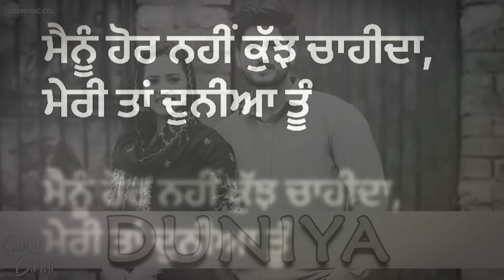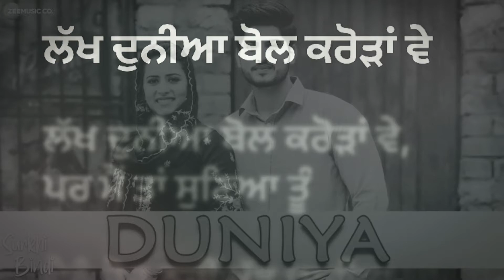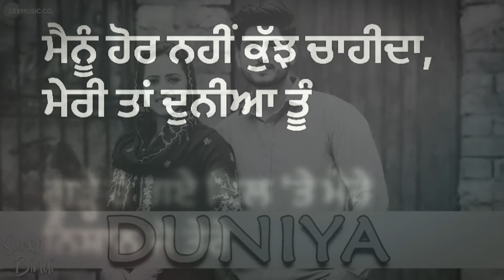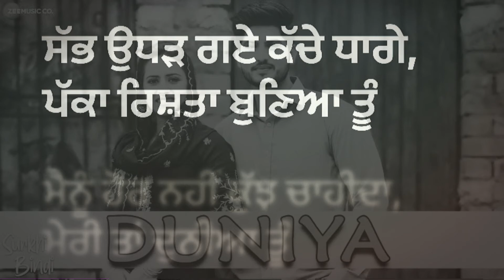DUNIYA || GURNAM BULLAR || [slowed+reverb] || 8D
SUPPORT ME

Main ni mangdi chann taare
Oh khaaban wala des
Ve main bhaagan wali ho gayi
Jo tere naal judd gaye lekh

Mainu lod ni duniyadaari di
Main taan chuneya tu

Mainu hor nai kujh chahida
Meri taan duniya tu

Jagg de suraj fikke lagde

Tere ton bina
Mainu vi taan phabde nai rang
Tere ton bina
Tere ton bina
Tainu vi taan phabde nai rang
Mere ton bina

Lakh duniya bol crore’an ve
Par main taan sunneya tu

Goohde ho gaye dil te mere
Nishaan jo tere
Tu vi sir matthe te
Karle farmaan jo mere

Sab udhad gaye kachche dhaage
Pakka rishta buneya tu

IT IS ONLY FOR ENTERTAINMENT NO OTHER USE